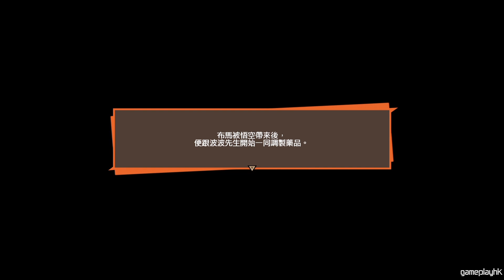有趣支線「阿尼瑪琳悲劇」3星材料黃金瞪羚角、結實的田螺、品質良好的香草《Dragon Ball Z Kakarot》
龍珠迷 Eli 同大家玩最新 RPG 《Dragon Ball Z Kakarot》，以新角度重溫龍珠故a事，大家要支持我玩到爆機俾大家睇!

Dragon Ball Z 卡卡洛特

Eli 同阿俊 設計的機身/ 手制保護貼